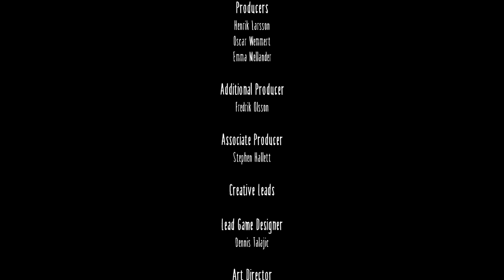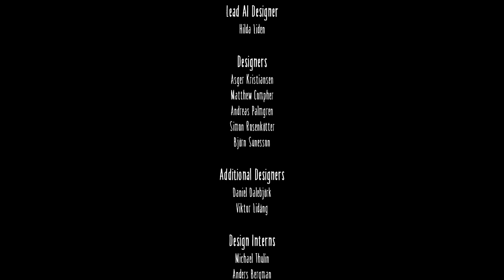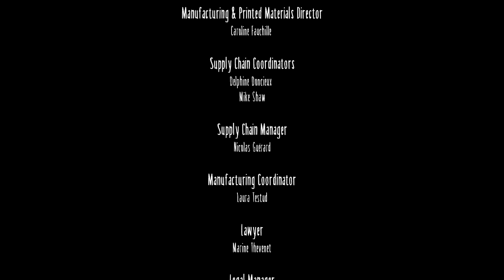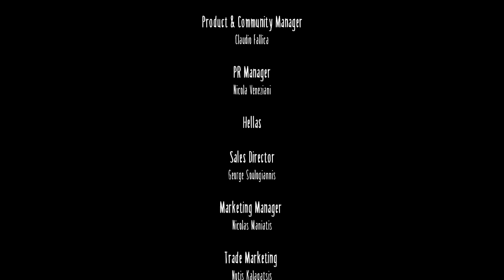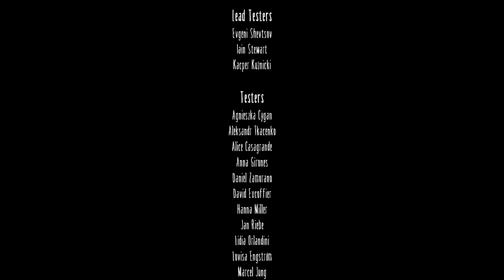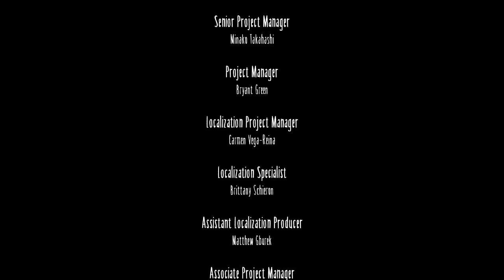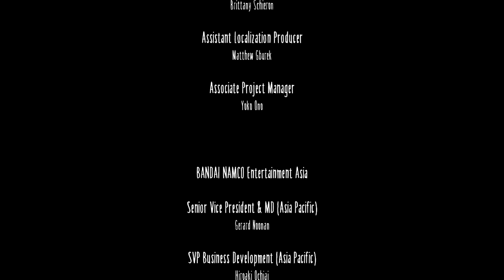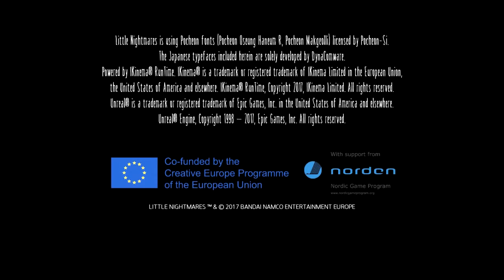Cryh juega Little Nightmares (Parte 6 - FINAL)